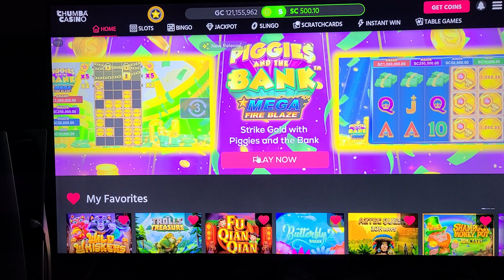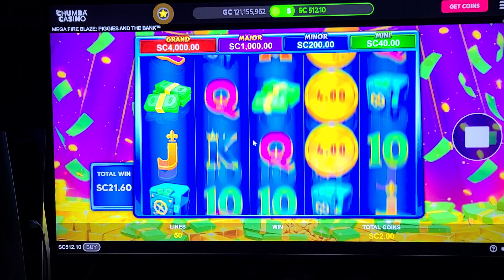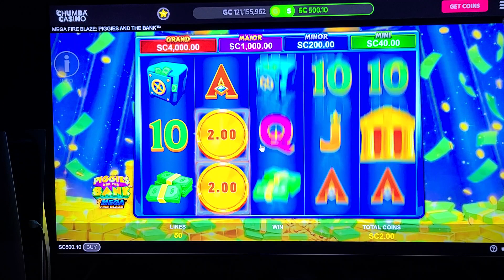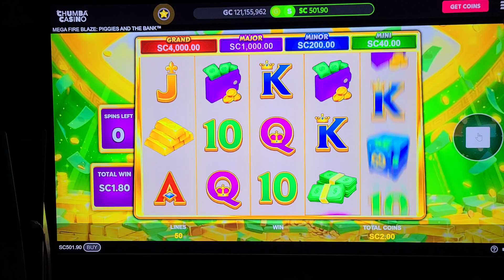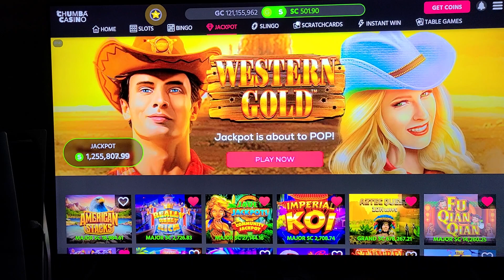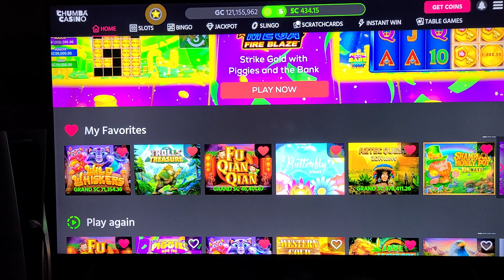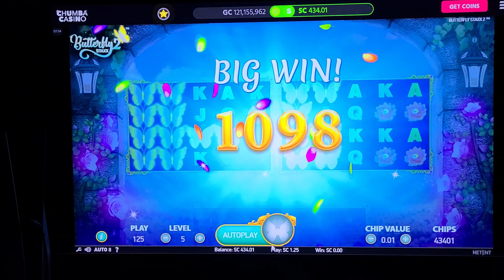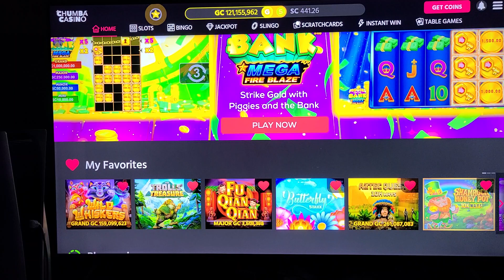Money and the Bank, Fu Qian Qian again, Shamrock Money Pot on Chumba Casino